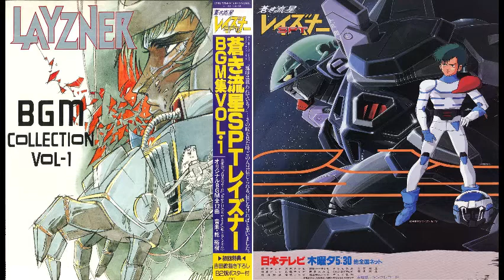5分だけのわがまま (Just 5 Minutes of Selfishness)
The ending song to the Aoki Ryuusei SPT Layzner anime.

Composed by Hideya Nakazaki
Arranged by Kei Wakakusa
Performed by AIR MAIL from NAGASAKI
Lyrics by Yasushi Akimoto

I'm not the owner of this work in any way or form.